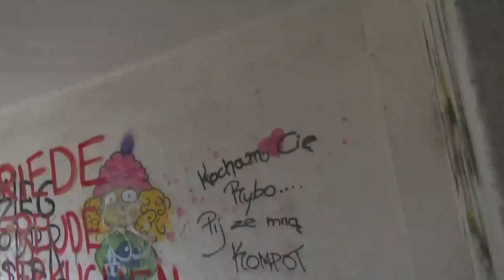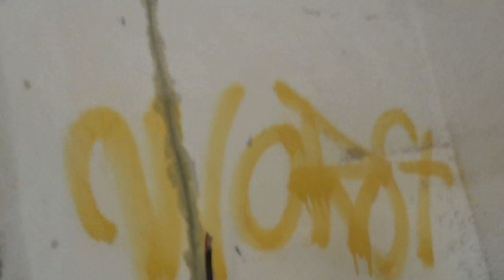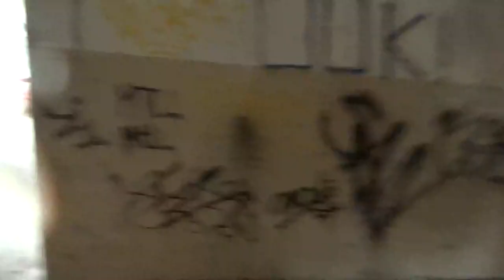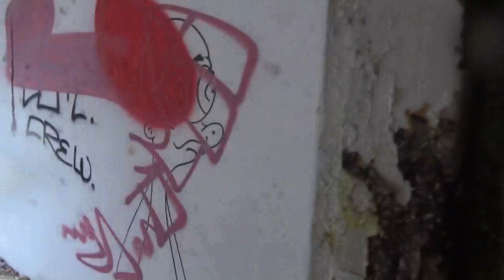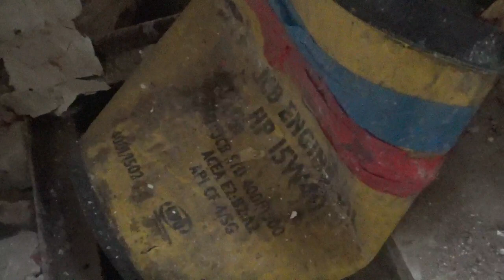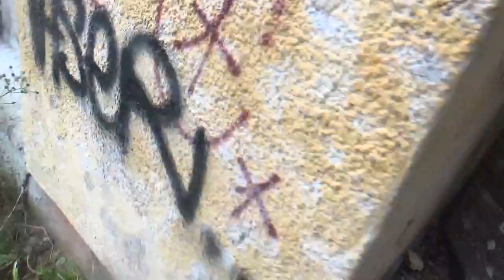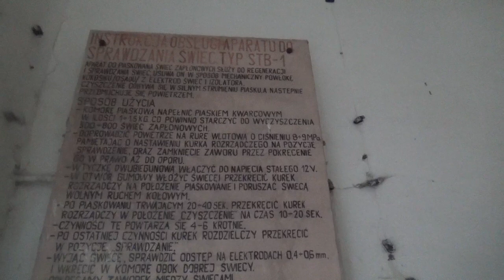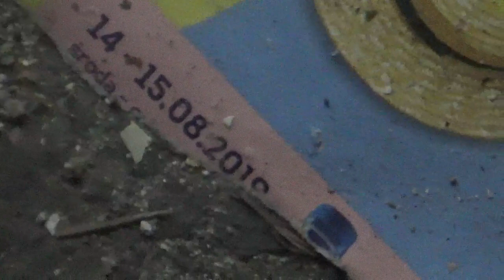Dywizjon Rakietowy z dala od cywilizacji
Dywizjon Rakietowy
pododdział Wojska Polskiego, sformowany w 1968
Jednostka rozformowana 31 października 1999.
Rodzaj sił zbrojnych:
Wojska Lotnicze i Obrony Powietrznej
Rodzaj wojsk:
Wojska obrony przeciwlotniczej
Historia:
Zgodnie z zarządzeniem nr 0146 Dowódcy WOPK z dnia 13 grudnia 1967 oraz na podstawie rozkazu organizacyjnego Dowództwa WOPK nr 043, w dniu 25 kwietnia 1968 do  miasta  przybywa z Bemowa Piskiego kadra zawodowa i żołnierze służby zasadniczej pod dowództwem mjr. Bronisława Rokickiego.

9 września 1968 w jednostce rozwinięto przeciwlotniczy zestaw rakiet ziemia–powietrze średniego zasięgu typu S-75 Wołchow i rozpoczęto przygotowanie obsług do pełnienia dyżurów bojowych.

Na podstawie rozkazu nr 0148 Dowódcy 2 KOP z dnia 6 listopada 1968, z dniem 3 stycznia 1969 dywizjon osiągnął gotowość bojową.

10 lipca 1969, na poligonie w Aszałuku, w ZSRR odbywa się pierwsze strzelanie bojowe, a kolejne w latach 1973, 1976, 1980 i 1989.

Dywizjon brał udział m.in. w ćwiczeniach pk. ZENIT 70, ARGON 80, OCELOT 82, PUMA 92, KARAT 94.